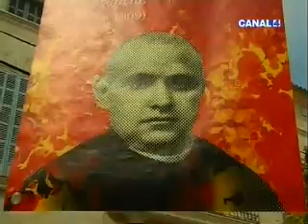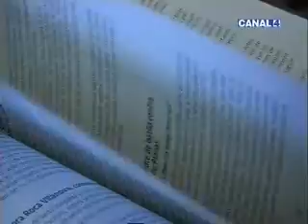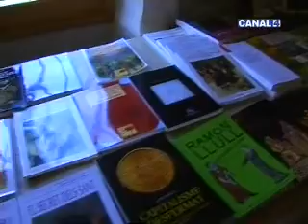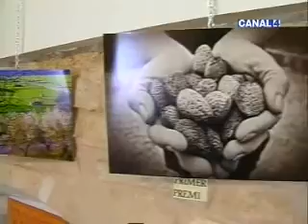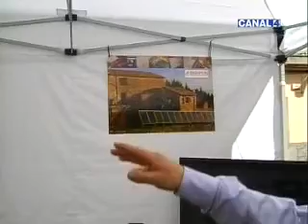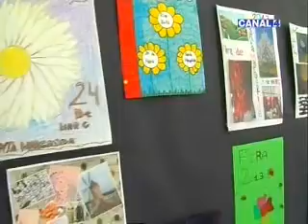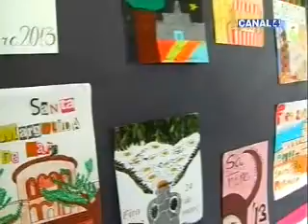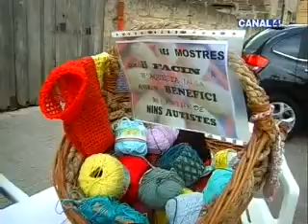Rodamón - 27/03/2013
Programa RODAMON de miércoles 27 de marzo de 2013